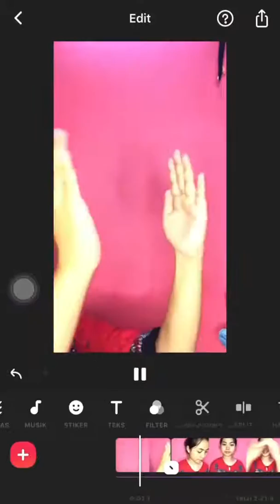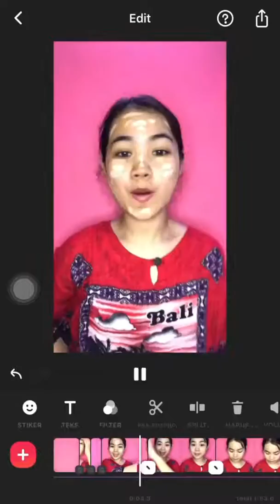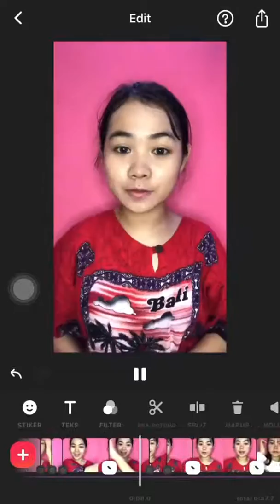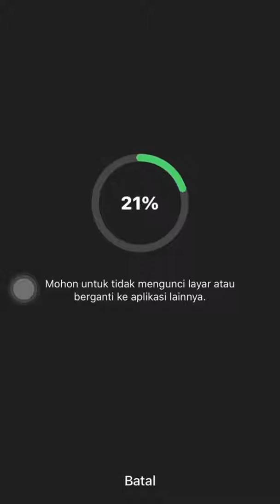TUTORIAL MAKEUP TRANSISI